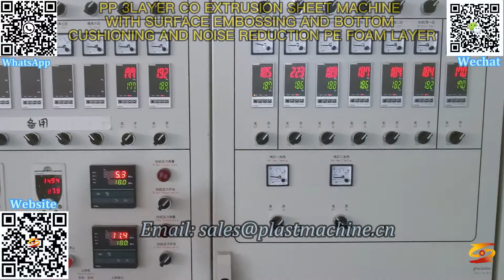plastic sheet making machine|plastic extrusion machine|how to produce pet sheet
ps & pp co-extrusion sheet manufacturing machine,
ps & pp co-extrusion sheet machine,
ps & pp co-extrusion sheet manufacturing process,
ps & pp co-extrusion sheet extrusion machine,
ps & pp co-extrusion sheet extruder machine,
ps & pp co-extrusion sheet extrusion line,
ps & pp co-extrusion sheet extrusion process,
multi-layer-co-extrusion-pp-corrugated-sheet-production-machine,
fluted-sheet-extrusion-line,
pp sheet machine,
pp sheet making machine,
plastic sheet extrusion process,
pp sheet extrusion line,
plastic sheet making machine,
plastic extrusion machine,
how to produce pet sheet,